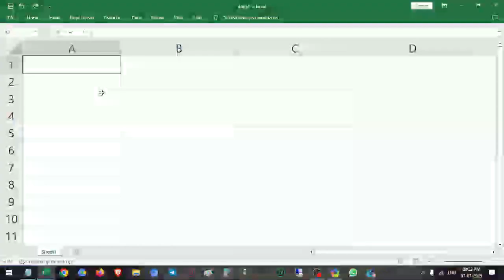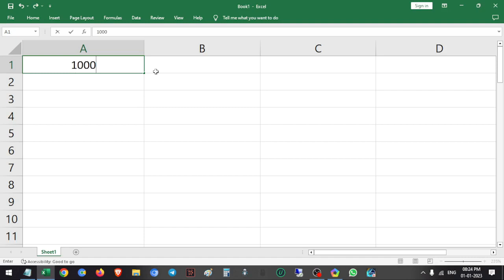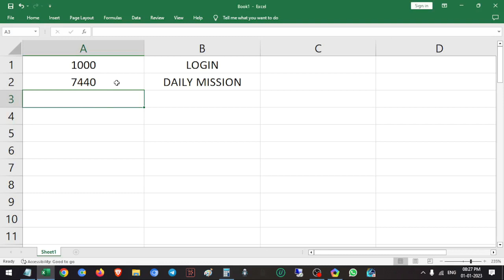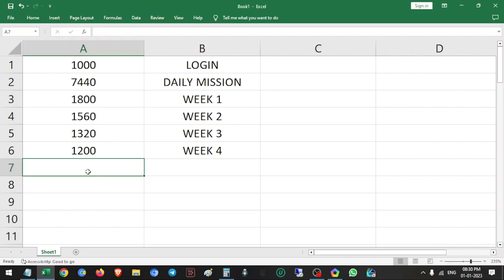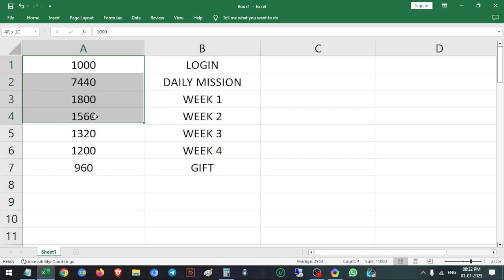HOW TO GET UNLIMITED BP EXP GLITCH IN FREE FIRE 2023